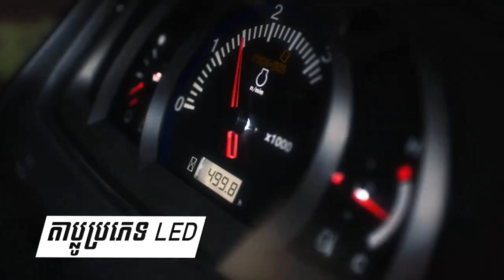new amazing tractor kubota m5702 4902 แทรกเตอร์ "คูโบต้า MU5702" ใหม่ล่าสุด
new amazing tractor kubota m5702
บริษัทสยามคูโบต้าคอร์ปอเรชั่น จำกัด ผู้นำตลาดเครื่องจักรกลการเกษตรในอาเซียน เปิดตัวแทรกเตอร์คูโบต้า MU-SERIES รุ่น  ขนาด 57 แรงม้า มาพร้อมกับสโลแกน "แกร่งสุดขีด คล่องตัวถึงขีดสุด" ชูจุดเด่นประสิทธิภาพในการทำงานที่ต่อเนื่อง คล่องตัว สมบุกสมบัน พร้อมลุยทั้งงานไร่และงานนา ต่อยอดความสำเร็จของแทรกเตอร์  MU5501 ที่ได้รับการตอบรับเป็นอย่างดี ด้วยยอดขายกว่า 1,000 คัน ในปี 2561
         ผู้ที่สนใจสามารถสอบถามข้อมูลเพิ่มเติมและพบแทรกเตอร์คูโบต้า MU5702 ตั้งแต่วันนี้เป็นต้นไป ที่ร้านค้าผู้แทนจำหน่ายสยามคูโบต้าใกล้บ้า